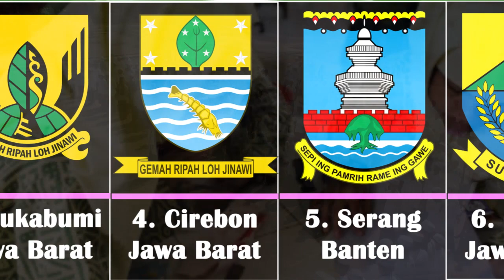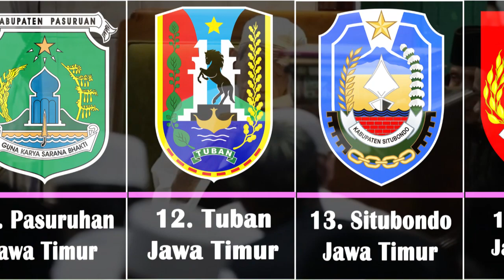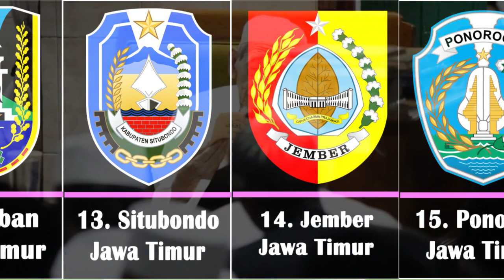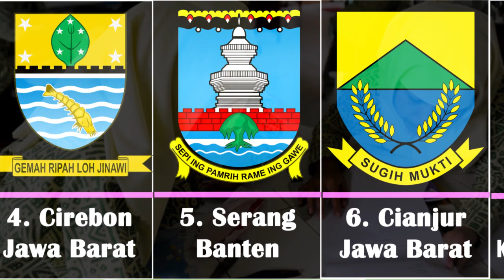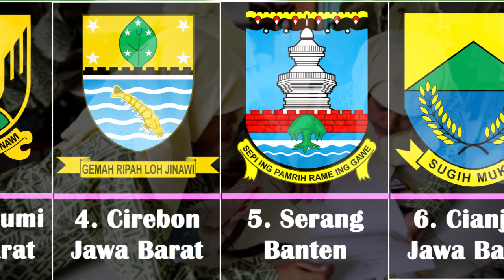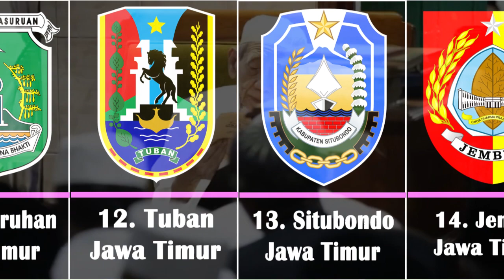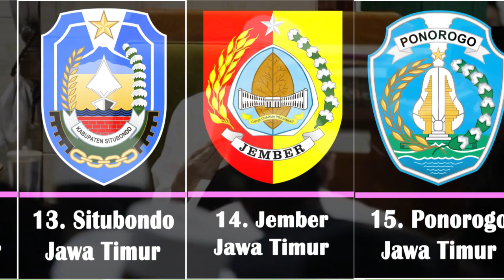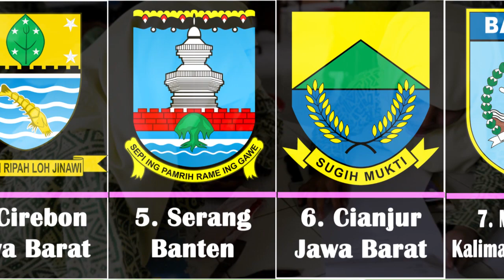15 Daerah di Indonesia yang Dijuluki Kota Santri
Kota Santri adalah julukan untuk kota atau daerah yang memiliki banyak pesantren atau lembaga pendidikan Islam. Di Indonesia, kota-kota yang dikenal sebagai Kota Santri antara lain adalah yang disebutkan dibawah.

Julukan Kota Santri bukan tanpa alasan, karena daerah-daerah tersebut memang memiliki tradisi pendidikan Islam yang kuat dan kental. Pesantren di daerah-daerah tersebut menjadi pusat pembelajaran agama Islam yang menghasilkan banyak ulama dan tokoh agama yang terkenal di Indonesia.

Di Kota Santri, biasanya terdapat banyak lembaga pendidikan Islam, mulai dari tingkat dasar hingga tingkat tinggi. Selain itu, kota-kota tersebut juga memiliki tradisi keagamaan yang kuat, seperti pengajian rutin, shalat berjamaah, dan kegiatan-kegiatan keagamaan lainnya.

1. Kudus, Jawa Tengah
2. Kendal, Jawa Tengah
3. Sukabumi, Jawa Barat
4. Cirebon, Jawa Barat
5. Serang, Banten
6. Cianjur, Jawa Barat
7. Martapura, Kalimantan Selatan
8. Gresik, Jawa Timur
9. Jombang, Jawa Timur
10. Kediri, Jawa Timur
11. Pasuruan, Jawa Timur
12. Tuban, Jawa Timur
13. Situbondo, Jawa Timur
14. Jember, Jawa Timur
15. Ponorogo, Jawa Timur

Selain di atas, ada beberapa daerah di luar Pulau Jawa yang memiliki banyak pondok pesantren. Di antaranya, Lombok Tengah Provinsi Nusa Tenggara Barat memiliki 230 pesantren; Aceh Utara 211 pesantren; Bireuen Aceh 154 pesantren; Lampung Timur 104 pesantren; Ogan Komering Ulu Timur Sumatera Selatan 56 pesantren.
Kemudian, Merangin Jambi 43 pesantren; Kutai Kartanegara Kalimantan Timur 37 pesantren; Langkat Sumatera Utara 30 pesantren; dan Maros Sulawesi Selatan 29 pesantren. Demikian dikutip dari pangkalan data Kemenag.

dikutip dari kalam sindonews